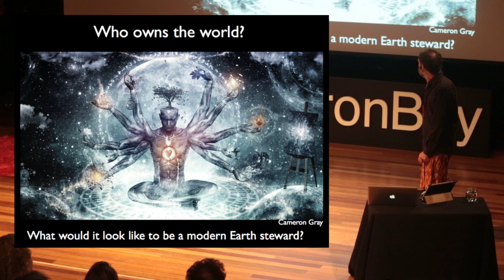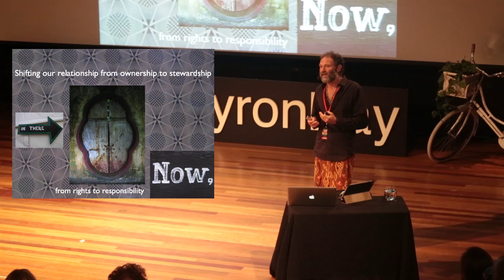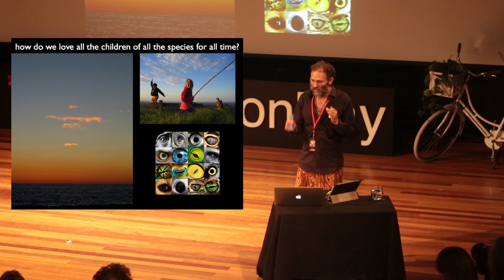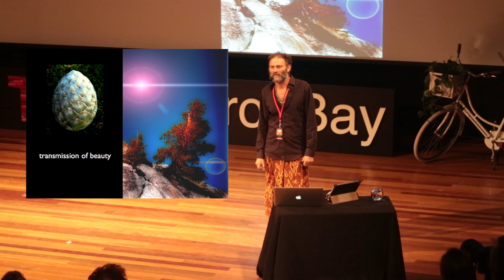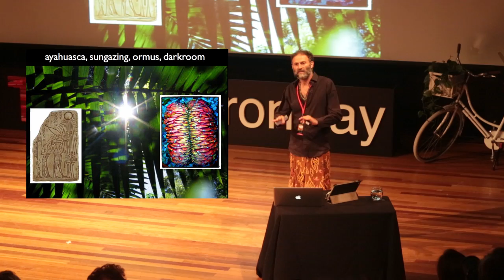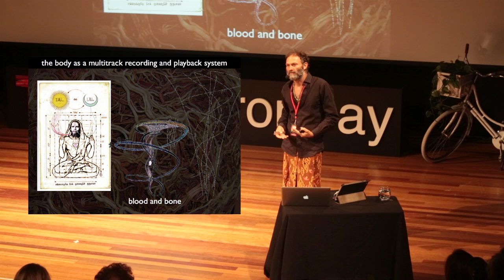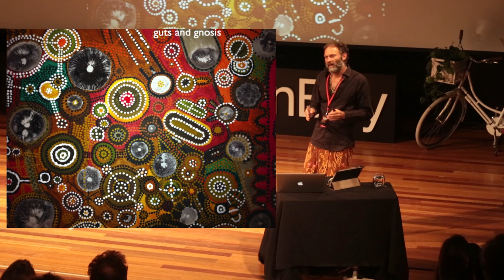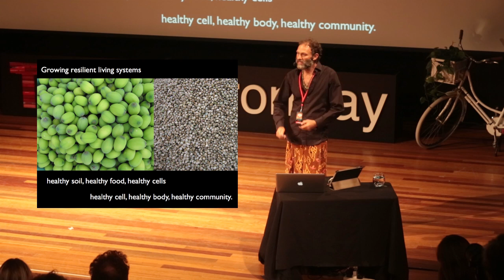TEDxByronBay 2013 - Dan Shreiber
Dan Schreiber is the creator and creative director of Starseed Gardens Nursery and Teahouse, a space dedicated to showcasing harmonic relationships between plants and humans and alternative biotechnologies. His work with organic plant growth enhancers is on the cutting edge of increasing plant and soil biota health to raise human awareness through vibrational nutrition.